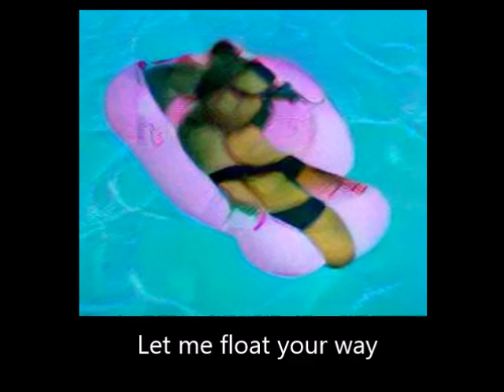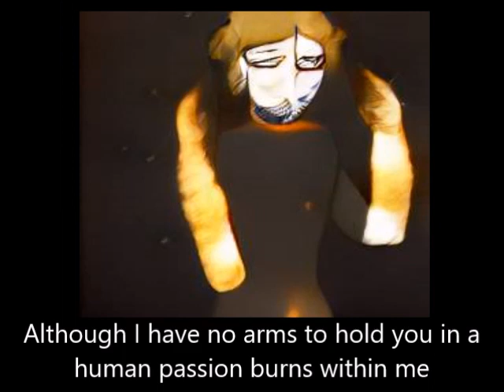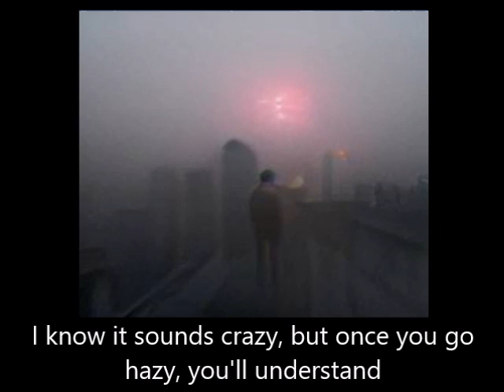Lemon Demon - Soft Fuzzy Man, but every line is visualized with AI (t.w. unsettling images)